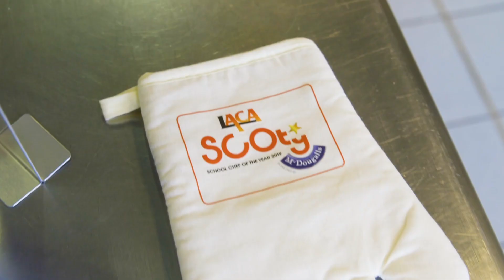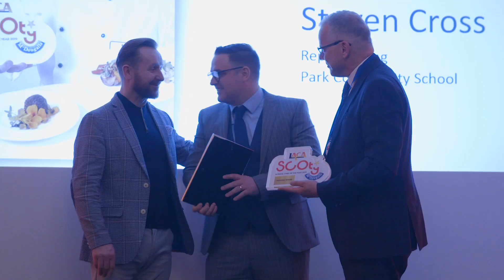LACA School Chef of the Year 2019 National Final